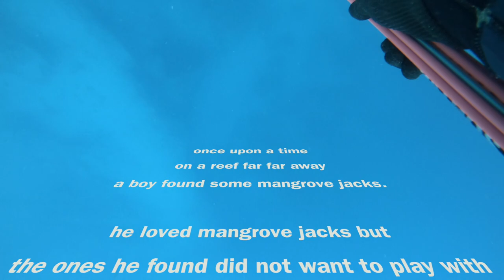mangrove jacks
a nice little clip about the love story between a boy and a fish. will they or wont they ?